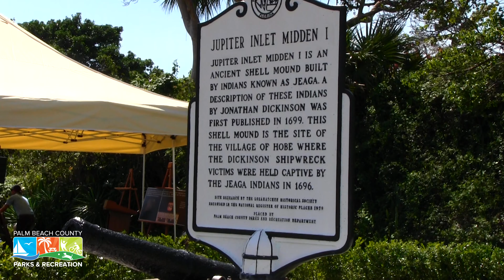Volunteer Spotlight: Debbie DeLucco & Donna Adair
PBC Parks' 'Volunteer Spotlight' highlights our talented and dedicated volunteers! Meet DuBois Pioneer Home volunteers, Debbie DeLucco and Donna Adair, two of the “original” Dubois Pioneer Home historical docents. Watch the video to learn about the dedicated volunteers - including what they enjoy most about being docents!

The Palm Beach County Parks and Recreation Department, recognized nationally for excellence in park and recreation management, operates more than 110 parks and recreational facilities and provides organized recreational programs and services for people of all ages and abilities. for more information.